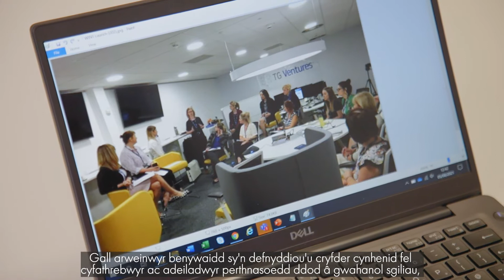Womenspire Gender Equality Champion Award Sponsor | Opel Vauxhall Finance